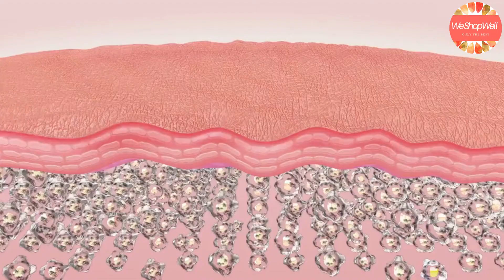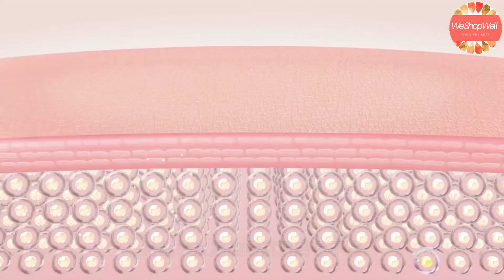維生素C真的能美白抗衰老嗎？市面上大部分的維他命C護膚品都無效？如何選擇有效的維他命C護膚品？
維生素C是我們身體必不可少的營養素，但我們不能自己生產。在肌膚保養方面，則是透過局部塗抹來獲取維生素C。

到底維他命C有什麼美容功效？市面上林林總總的維他命C護膚品，但其實大部分都無效，到底要怎樣選擇一個有效的維他命C產品？原來要包含這些成分.

Only the Best for You!